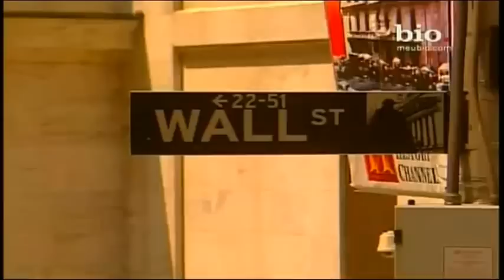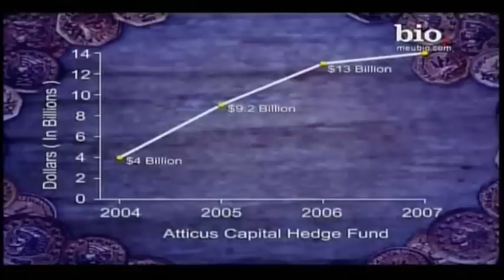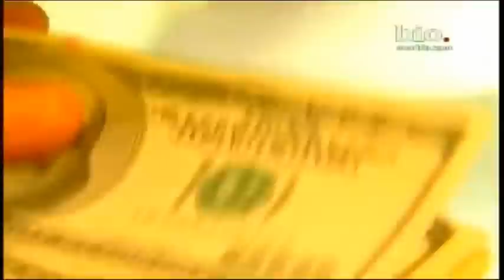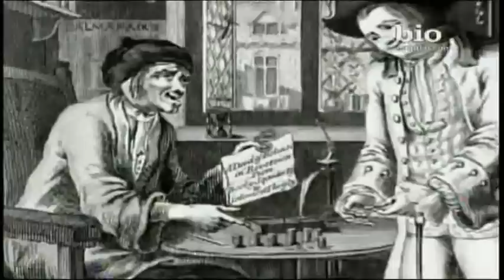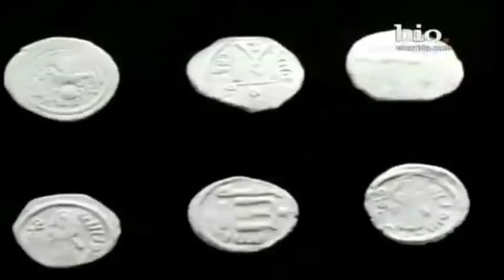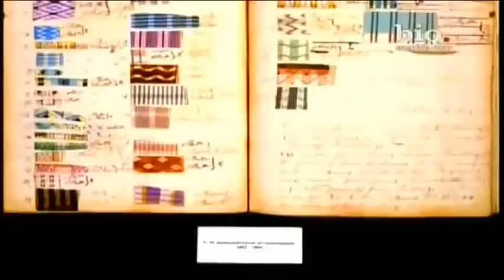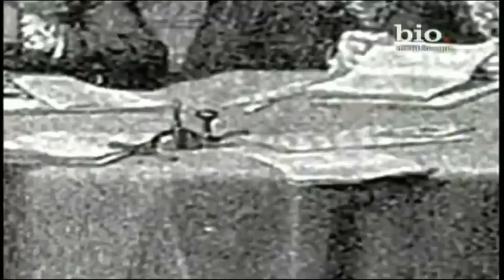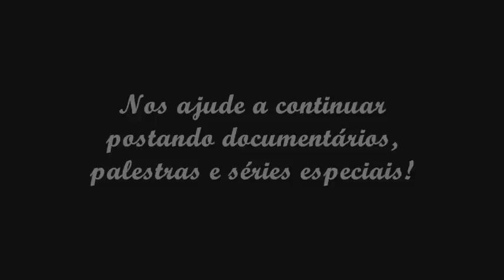Desmascarando a Dinastia Rothschilds | Parte 1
Para participar de nosso Grupo MIR no WhatsApp, entre em contato com nosso irmão Marivaldo que é um dos Administradores do Grupo: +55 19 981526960